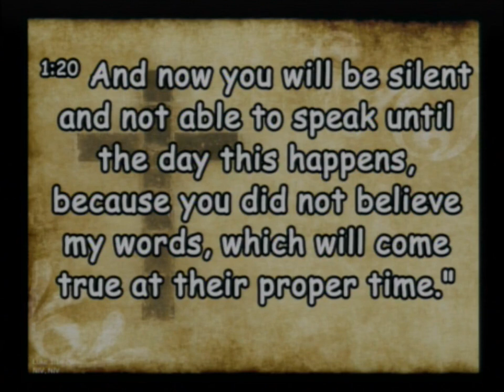20240505 Moving On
Sunday Service - Moving On